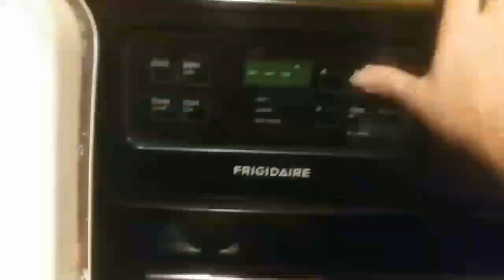First Attempt at Homemade Mincemeat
I thought it tasted pretty good :)

Traditionally made with fried berry mix including raisins, currants, and several other types, I only had access to raisins, dried cranberries, and dried dates, so I used what I had. Also used a method to replace the traditional beef tallow with grated butter.